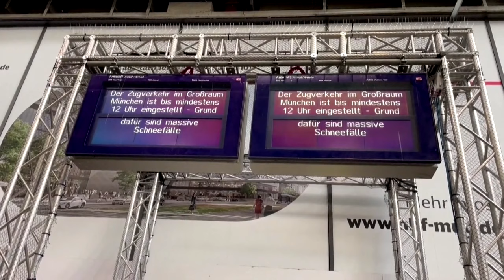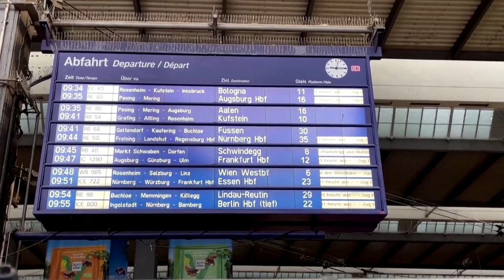EN VIDÉO | Des accumulations de neige dépassant les 40 cm en Allemagne - Reuters